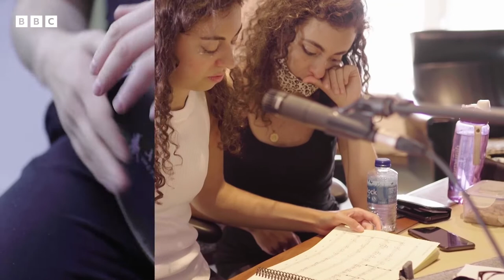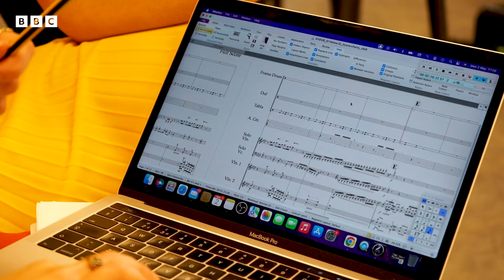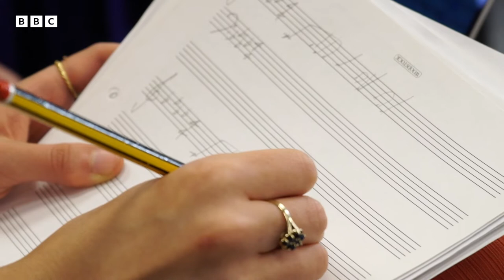Reimagining Our Egyptian Heritage In Our Music | Loop | BBC Scotland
Classical chart- topping sisters Sarah and Laura Ayoub, aka The Ayoub Sisters, talk about drawing on their Egyptian heritage in their second album, Arabesque.

The music duo also perform their track El Helwa Di, as part of a quartet with percussion and guitar added in.